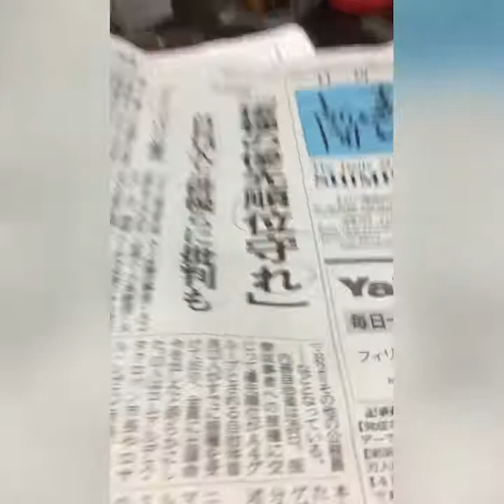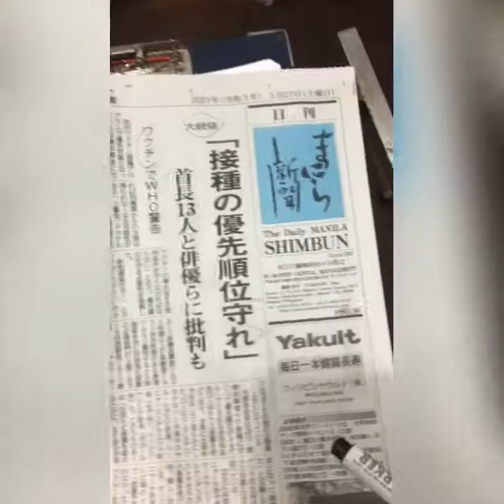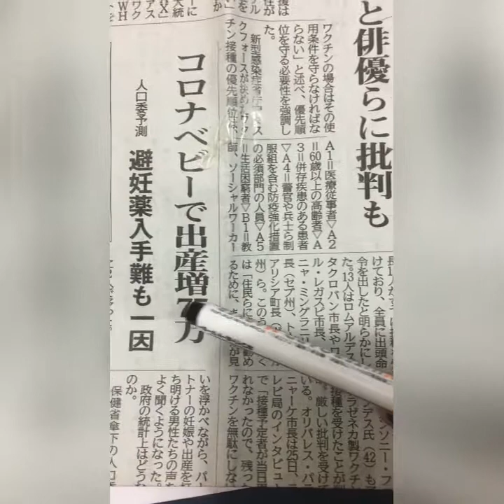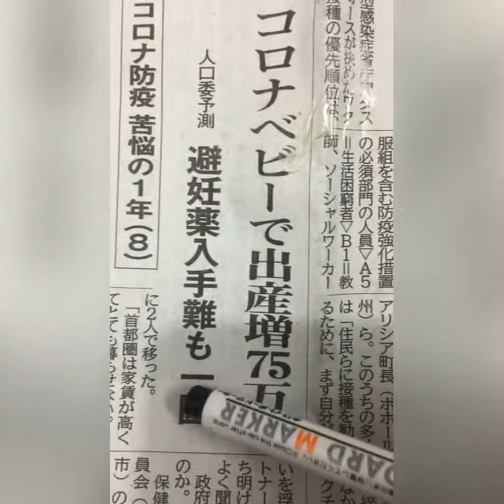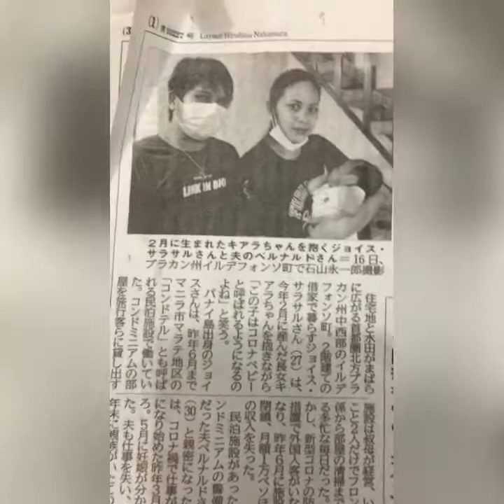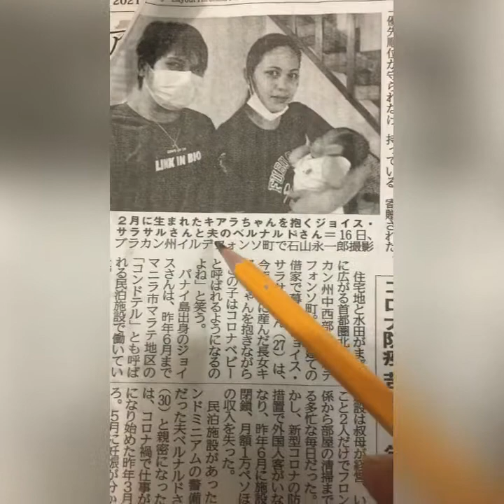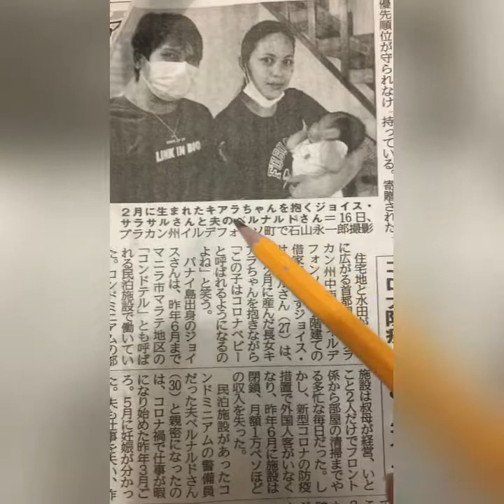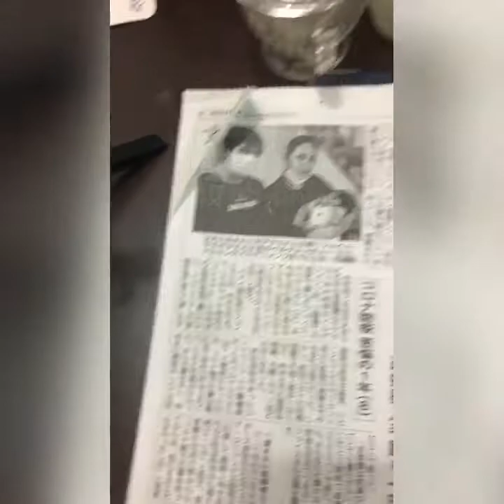vlog69: on-the-spot sight translation without writing, just spoken outright ! Sundan ninyo & learn.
There’s no Manila Shimbun delivery today, being Sunday, March 28.

So, I just used the same one we used yesterday dated March 27.

Tagalog ang pag-explicar ko. 3in1languagelevelup kc ang advocacy natin kaya nihongo, firipingo achaka eigo halohalo ginagamit ko. haha.

I hope i get a feedback from You so we can improve this Channel as a learning tool.